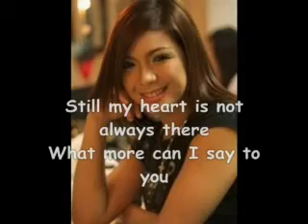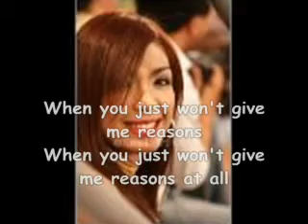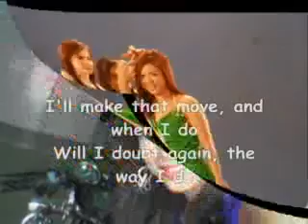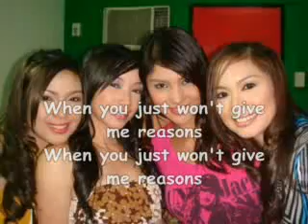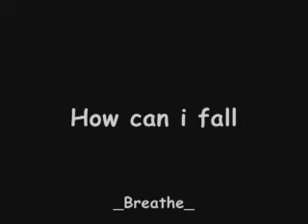milagring...how can i fall...? _with lyrics_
danna ( milagring )